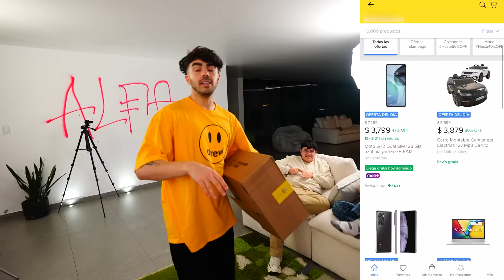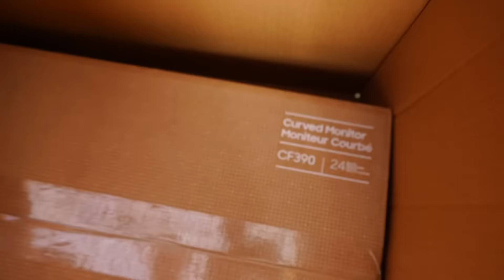ABRIENDO REGALOS DE NAVIDAD CON MIS VECINOS!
hola amigos! en este video les compré regalos de navidad a mis vecinos!

Fede